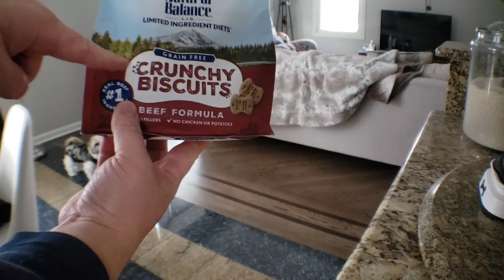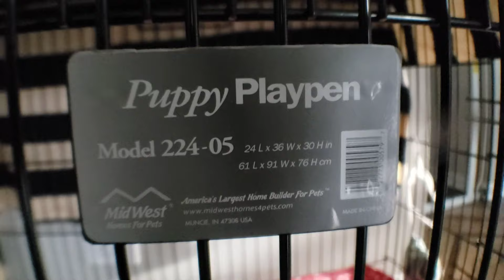How to Potty Train your Shih Tzu PUPPY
hi guys! Potty Training can be a very serious issue and tough for first time pet parents! We hope our tips and advices can help parents with their fur babies! These steps our own personal experience and training with Mikki..tho each pup potty training may varied from dog to dog..owner to owner..everyone has their own techniques...our ideas helped mikki very well! Hopefully this will help your puppy too!

Mikki's Potty Training Crate

MIKKI'S Sleeping CRATE

[Home cleaning product to prevent allergies for Mikki]
Bona Hard-Surface Floor Cleaner

Bona Free and Simple Hardwood Floor Cleaner

Sweet Potatoe/Salmon

Variety Pack

MIKKI'S Sleeping CRATE

MIKKI'S BED